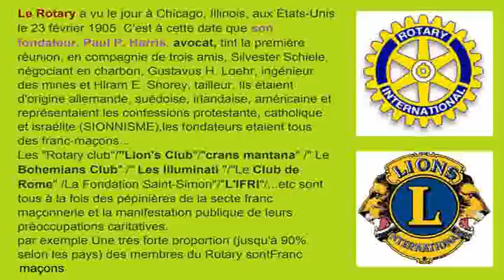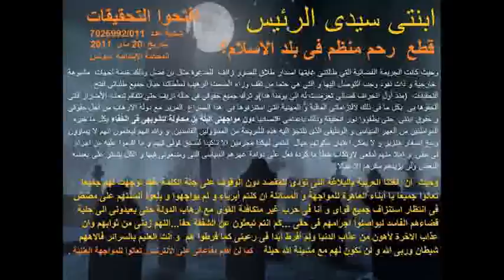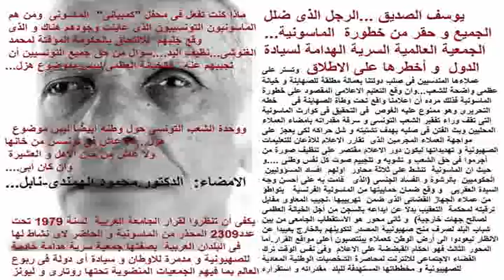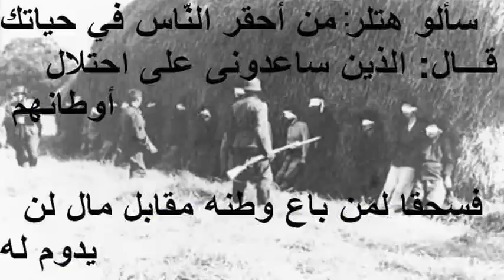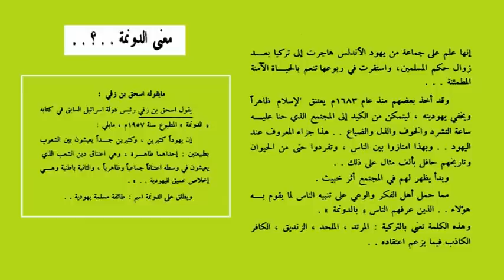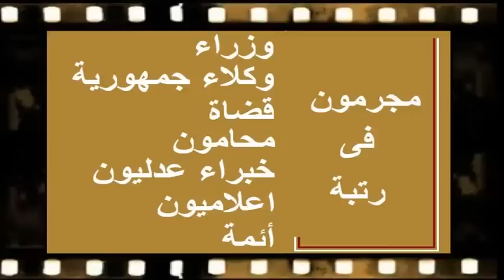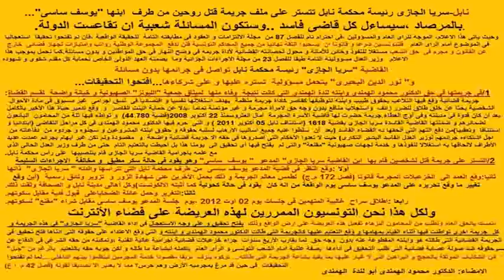.وضع تونس الحالى و ما لم يعد هناك مجال للسكوت عنه.mp4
من يقف وراء ارتهان تونس و الفوضى العارمة و التكتم الحكومى على قضايا لا تحصى و لا تعد و التى ليس لها الا مرد واحد. دولة حاميها حراميها. ابنتى مرتهنة و بلدى مرتهن والتونسيين الأبرار مرتهنين بصمت مقيت للرأى العام .و لعل أبشع قضية غريبة ...تكون أيضا قضية الشيخ الأزرق. تونس تعج بالعملاء المتصهينين و لا يسعنى الا أن نكسر جدار الصمت المخزى لكل تونسى لأذكر الجميع أن لا أحد فوق القانون و لا أحد له أكثر حقوق من غيره. لا أخاف الموت يا خونة بلدى و اللعنة على كل صهيونى و كل خائن لتونس و للأهل و العشيرة .نعم نكره مذهبو الصهاينة منين دبوا و هبوا .و أولهم عملاءهم المحليين الذين تلاعبوا بثقة الشعب و الأجيال القادمة .استفق يا تونسى فالسماء لا تمطر لا سيادة و لا كرامة و لا أمان .و كما تكونون يولى عليكم .لا تتركوا أحدا يستغفلكم بعد اليوم. و ارفعوا رؤوسكم فلا ينكس رأس الا رأس الخونة. لم و لن أهادن أى ممن لعب بذهن الشعب و غرر به. و ان كنت وحيدا لفضح عمق الجهل الذى وقع غمس التونسيين فيه للتلاعب بحقوقهم و ابتزازهم .
أما فيما يخص معظلتى و الجريمة القضائية التى طالتنى فلم يعد هناك غبار على الموضوع ولتفتح التحقيقات العلنية و لا .لنفتح ملف عصابة مسؤولينا الخارجين عن القانون و الخائنين للبلد لصالح جهات أجنبية ...لن تكون هناك أى سلطة ...فوق الحقيقة و القانون طبقا للفصل 87 من مجلة الالتزامات و العقود و الفصل 39 من المجلة الجزائية، أنا الدكتور محمود الهمندى و أمام الصمت الرهيب لدولتنا تجاه الجريمة المستمرة من ارتهان ابنتى القاصر لندة الهمندى الى يومنا هذا (الفصل 131 و 237 من المجلة الجزائية) وارهابى من أعضاء نافذين فى جهاز القضاء و عملاء للصهيونية، أتوجه للشعب التونسى متمسكا بفتح ملف العميلة الهولندية الصهيونية على أراضينا المدعوة ماريان برقمان بن فضل وأطلب تحقيق مواجهة علنية أمام الرأى العام لجميع المتواطئين من الجهاز القضائى بعمالة لجهات أجنبية صهيونية